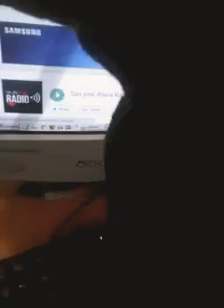Leyendo titulo y algunos contenidos de San Jose Ahora/ MATIAS A LA TARDE PROGRAMA 31/MAYO/2018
Matias a la Tarde es un programa de interes general y musical que se emite los Martes y Jueves de 18 a 20 por FM TIMBO 96.9 y .Tambien podes escucharlo por Tunein poniendo el nombre FM TIMBO y en otras aplicaciones de radio con el mismo nombre (TIMBO FM).
En diferido va lo mejor del programa en YOUTUBE Matias Comunicaciones Uruguay en listado de reproduccion llamado "MATIAS A LA TARDE TEMPORADA 2018).
Dicha radio es comunitaria y desde 2015 esta ubicada en Liceo Departamental Instituto Doctor Alfonso Espinola frente a secretaria. La misma esta ubicada en Sarandi 624 entre Bengoa y 18 de Julio en San Jose de Mayo,San Jose,Uruguay.